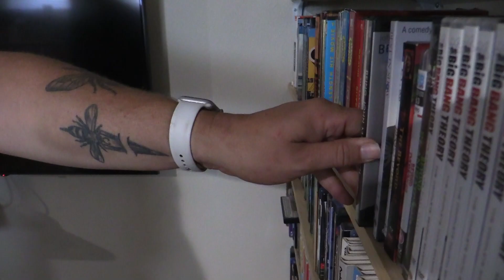Shadwell Reviews - Episode 242 - Being John Malkovich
Here is my review of the film Being John Malkovich.